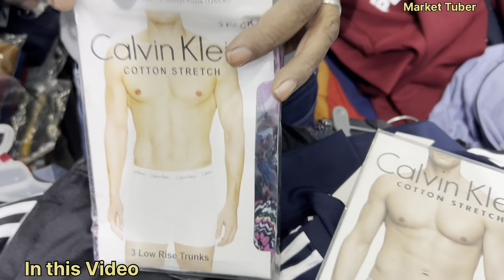Branded Jackets ₹800only😱| upto 95% off on Zipper Sweatshirts Hoodies |Branded clothes Store delhi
Branded Jackets ₹900 only😱| upto 95% off on zipper sweatshirts Hoodies | Surplus  clothes Store delhi

Branded Jackets  ₹700 only😱| upto 90% off on zipper sweatshirts Hoodies | Branded clothes Store delhi

Shop Details: Baba Enterprises
Address: 11647/1 Sat Nagar Tank Road Near Goma Ram Sablania Chowk Karolbagh, New delhi 110005
Nearest metro Karol Bagh and Rajendra Place

ये वीडियो सिर्फ़ मार्केट की जानकारी देने के उद्देश्य से बनायी गई है यदि आप वीडियो के माध्यम से कोई भी ख़रीदारी करते हैं यदि आपके साथ धोखा वह नुक़सान होता है तो MARKET TUBER और YOUTUBE की कोई ज़िम्मेदारी नहीं होगी ग्राहक अपनी ख़रीदारी अपने सोच और सूझ-बूझ से करें धन्यवाद! Copyright.

Baba Enterprises Surplus
Baba Enterprises Todapur
Baba Enterprises Surplus store in delhi
Baba Enterprises Surplus surplus clothes
Baba Enterprises Surplus branded garments
Baba Enterprises  Surplus winter video
 Baba Enterprises winter jackets video
Baba Enterprises winter collection
Retail by Vivaan  all winter clothes
Modern Surplus Branded surplus clothes in wholesale & retail
Mens
Quality
Top brand
Shirts
T-shirts
Cheap shoes
Sale clothes
Funky jeans
Funky clothing for mens
Jeans
Gandhi nagar
denim jeans wholesale market
Denim jeans
T-shirts
shirts
Wholesale market
Quality jeans

Branded cloths
cheapest clothes
Surplus clothes
Surplus warehouse
Branded Jeans
Expirtsurplus clothes:t-shirt,
Exportbrandsin95%off,
Hiddenexportsurplus,
Surplus clothes,
Export surplus wholesale market in delhi
Warehouse,
Wholesale,
Men,
Quality,
Top,
Brand,
Shirts,
Tshirts,
Export surplus,
Garments,
Surplus,
Export,
Branded